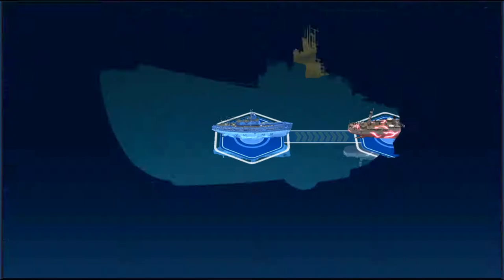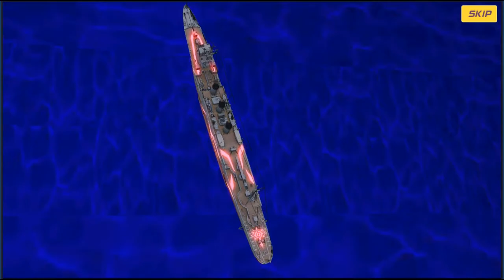Arpeggio of Blue Steel-Ars Nova-Re: Birth [Episode 18]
couple more maps before i claim all of the available achievements for chapter 2.  I will keep going through chapter 3 since im interested in which direction this game's story actually goes.